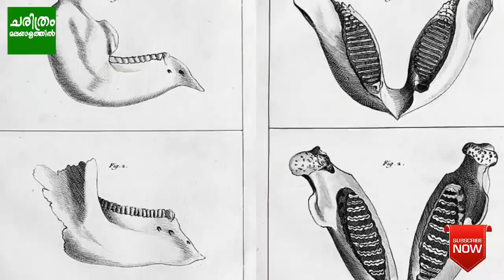നാൽപ്പത്തിമൂന്ന് കോടി വർഷങ്ങൾക്കു മുൻപ് നടന്നത് വീണ്ടും നടക്കാൻ പോകുന്നു ! Lau/kozlowskii extinction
Florida State University | scientists | Lau/Kozlowskii extinction (malayalam) | വംശനാശം | ലോകാവസാനം | ലോകം | ഭൂമി